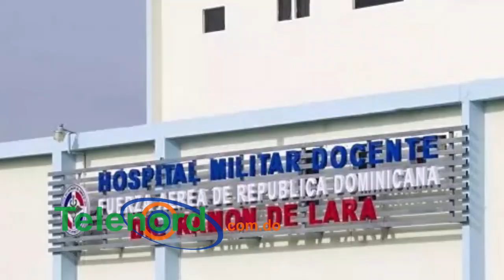Se registra primer caso de coronavirus en República Dominicana